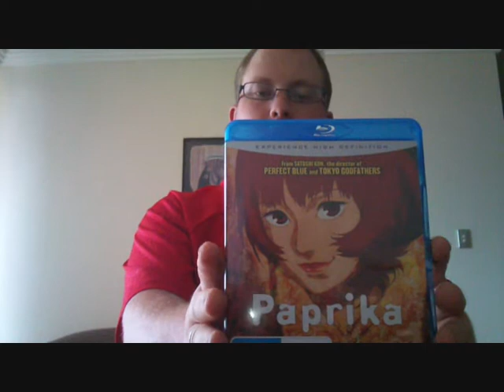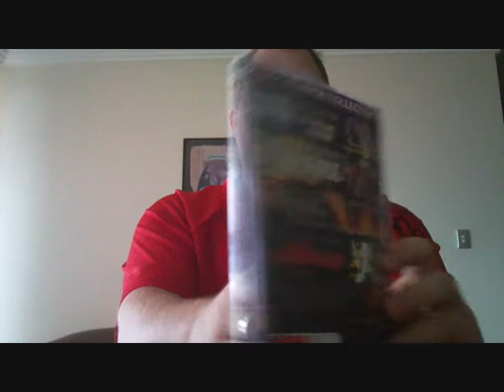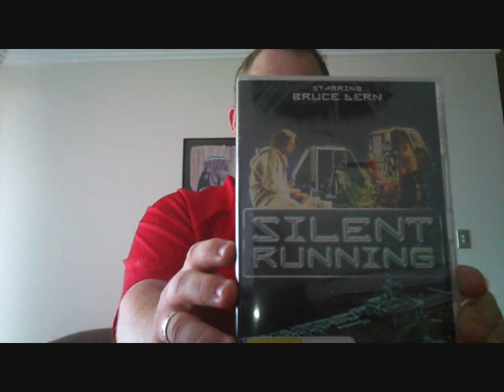DVD/Blu-ray update #8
Just a quick Dvd/Blu-ray update guys!